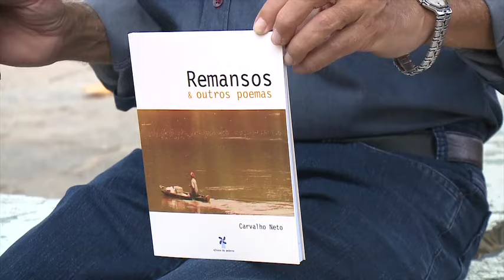Poeta amarantino Carvalho Neto recita seu talento